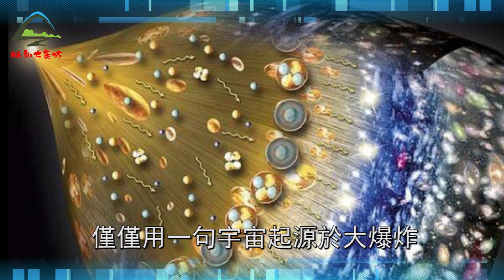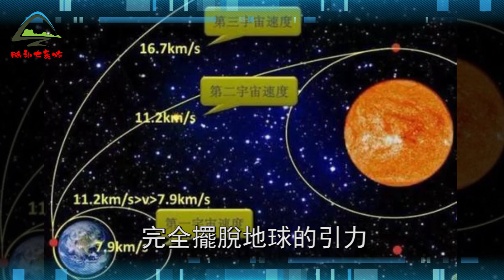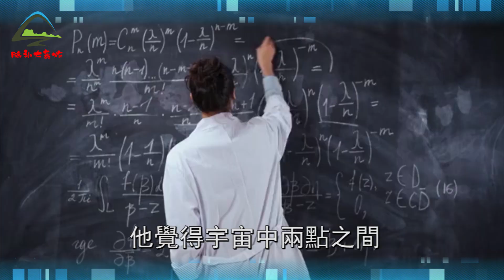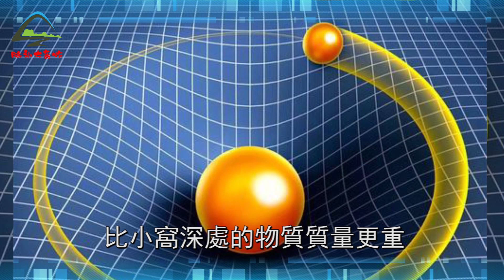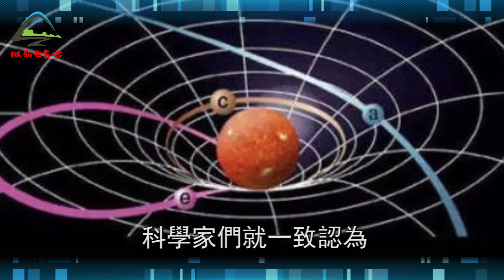宇宙起源被改寫！奇點根本不存在？NASA科學家發現宇宙早已循環爆炸20次，未來還會發生！| 腦補大轟炸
宇宙起源被改寫！奇點根本不存在？NASA科學家發現宇宙早已循環爆炸20次，未來還會發生！